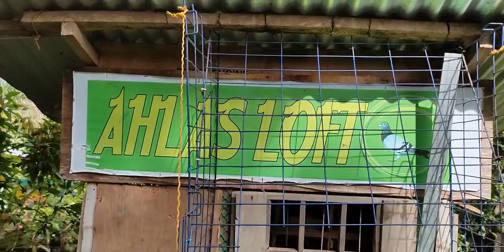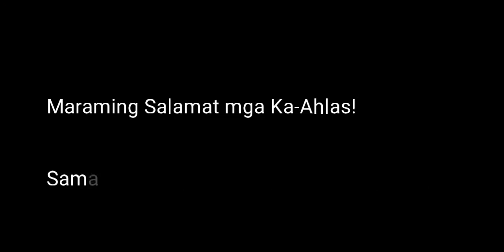1st Lap OBPC Summer 2020 San Juan, La Union || Ahlas Loft